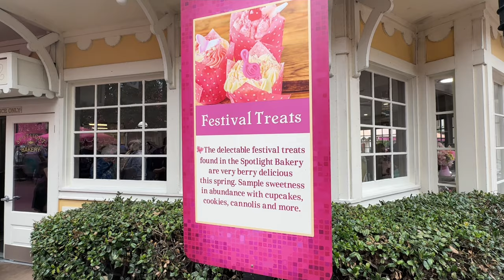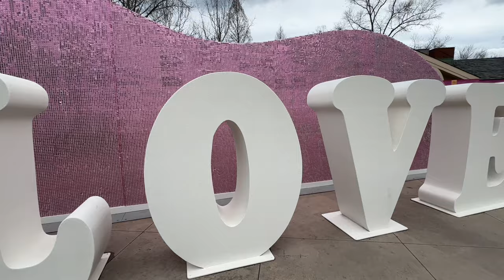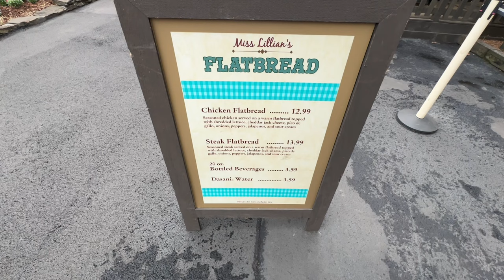Dollywood’s Opening 2024 I Will Always Love You Festival with Dolly Parton - Pigeon Forge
Join us at Dollywood to see Dolly Parton open the I Will Always Love You Festival. Dolly will tell what’s in store for Dollywood this year and perform for us. So let’s go to Dollywood and see Dolly at the I Will Always Love You Festival.